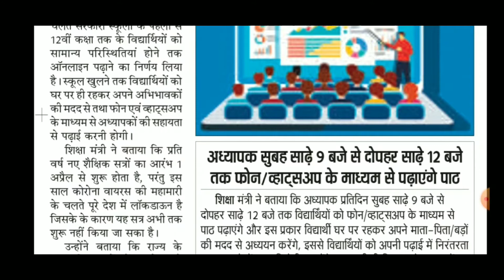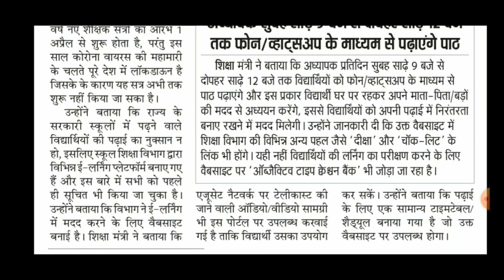पहली से बाहरवीं कक्षा तक आॅनलाइन पढाई शुरू || घर से पढाई करे सभी बच्चे शिक्षा मंत्री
हरियाणा विघालय शिक्षा बोर्ड आॅनलाइन पढाई के लिए ई-लनि॔ग एप शुरू कर दी है
सभी छात्रों को शिक्षा मंत्री ने दी बड़ी खुशखबरी